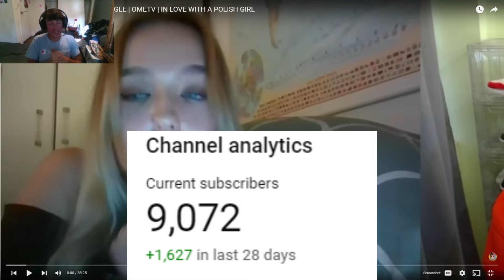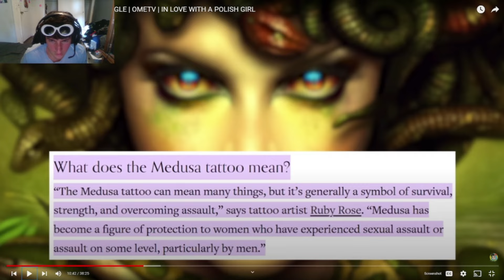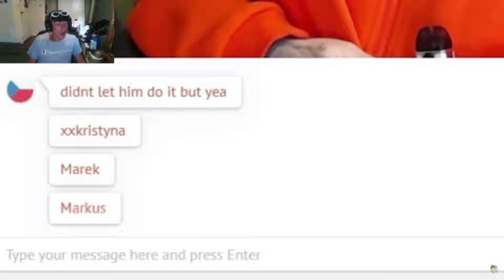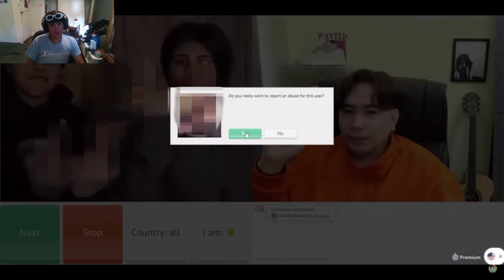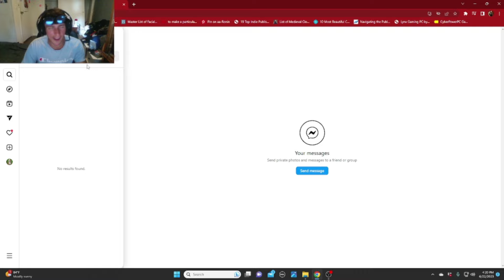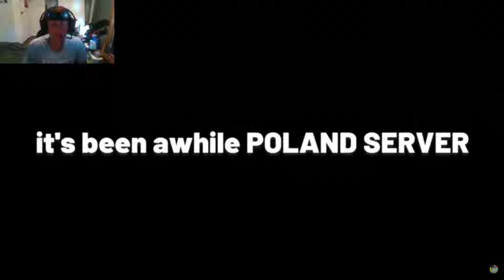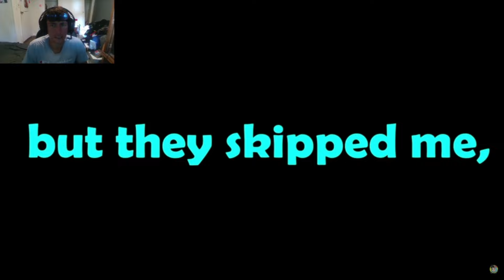MarcusT STOLE MY EX-GIRLFRIEND on OMEGLE *I get it now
well now I know why she left me... ANYWAYS Marcus T new video BANGED very funny until he took my girl, but rizz is rizz, gotta respect it lol.

marcus t reaction
marcus t stole my girlfriend
marcus  t ometv omegle funny moments
marcus t pick up lines rizz